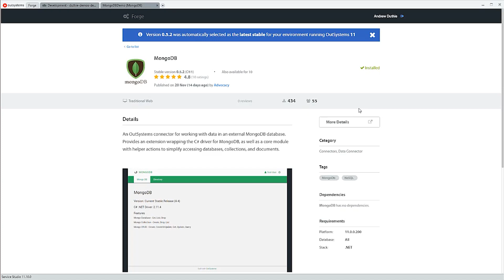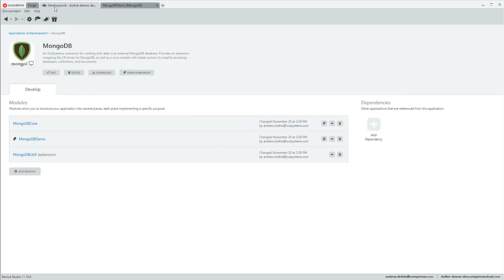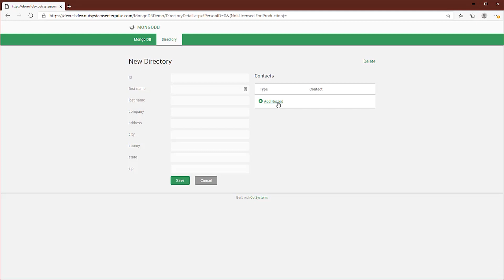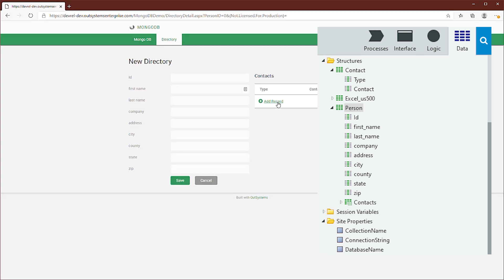MongoDB and OutSystems - Better Together!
UPDATE: MongoDB integration is now faster and easier using OutSystems Integration Builder...find out more in our updated video

Original description:

MongoDB is the number one NoSQL database, and has gained a reputation as a very highly productive database solution. Combine that with the speed of OutSystems visual development platform, and you have a match made in heaven.

Learn how you can leverage MongoDB in your OutSystems applications, using a connector library from the open-source OutSystems Forge, and get the best of MongoDB and OutSystems to build your apps fast.

New to OutSystems? Try it out for free by heading and follow the instructions to set up your personal environment.

Download the connector from the Forge tab in Service Studio, or on the web at:

Learn better via the written word? Check this tutorial from Rui Barbosa

Decoded: Quick Hits - Episode 1